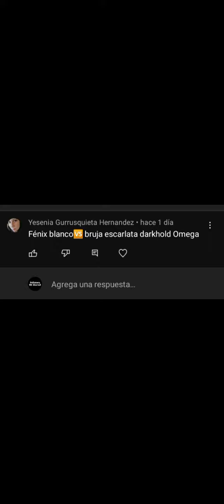QUIEN GANARIA FENIX BLANCO DE LA CORONA VS BRUJA ESCARLATA DARKHOLD OMEGA